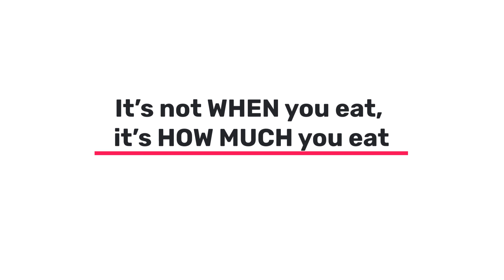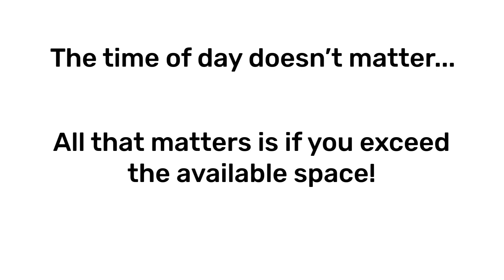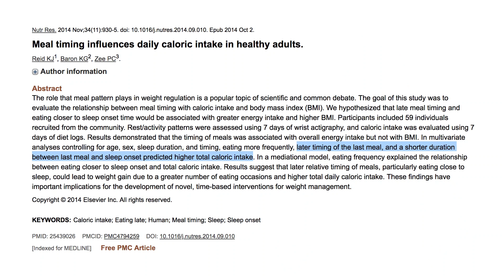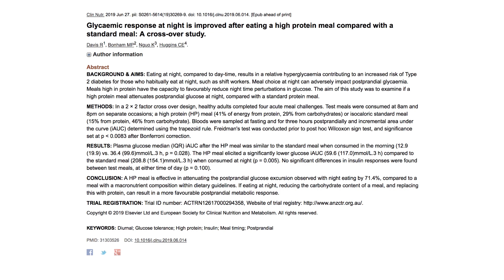Will Eating Late Make You Fat? - Simple Science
We all have heard the nutrition myth that eating late will make you gain weight. Can you have those snacks, eat after 9 PM, and enjoy food when you crave it, or will it make you fat? In this episode of Simple Science, Katie Coles explains why this isn’t as big of an issue as it is made out to be.

and get started today with our digital diet coaching service. We’ll see you there!

Avatar nutrition is a digital nutrition coaching service. To see if Avatar is right for you, go